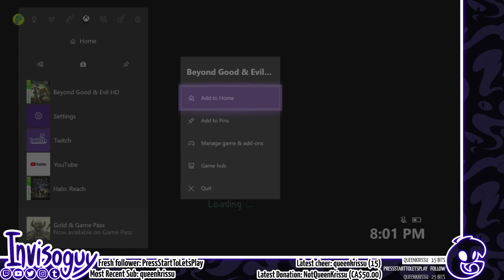Beyond Good & Evil HD - (Part 4)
[Originally streamed @ Twitch.tv/invisoguy on June 26th 2018]

The search for Pey'j continues. In this stream I infiltrate a bunch, whack some things with my stick, learn a surprising secret about a member of Jade's family, and discover some hidden secrets through much difficult de-coding.